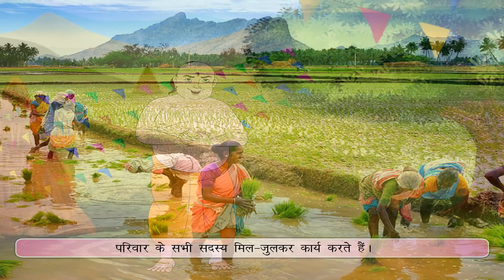Bihu Festival - बिहू पर्व class-7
This video is a short animated story in Hindi about a festival celebrated in Eastern India in Assam. The video is about Bihu festival. It gives a brief description about how and why this festival is celebrated. Video uploaded under permission from Seagull Publisher Pvt Ltd, copyright
Contents of video:
1. Short story